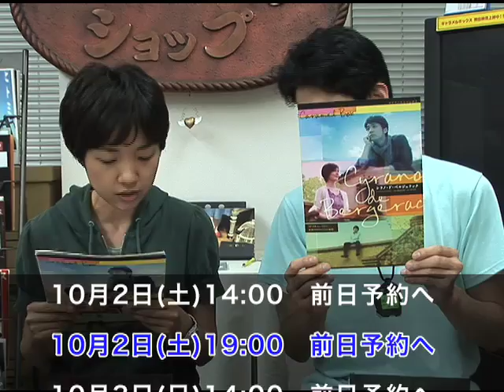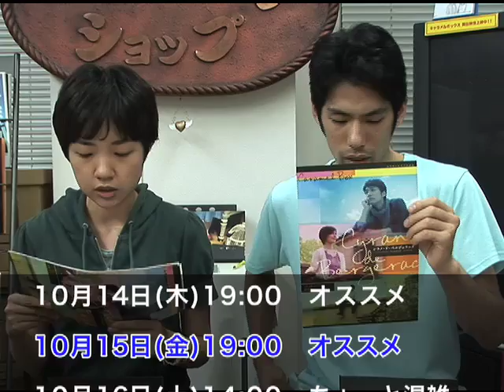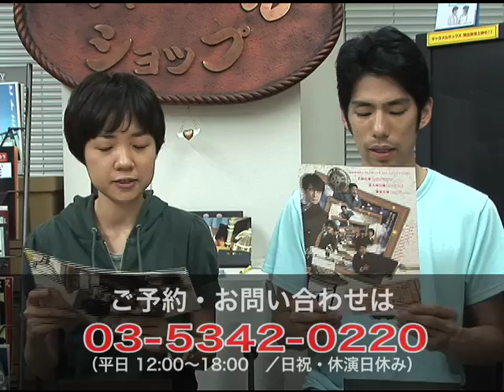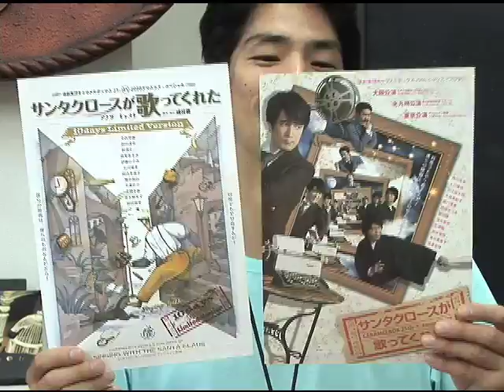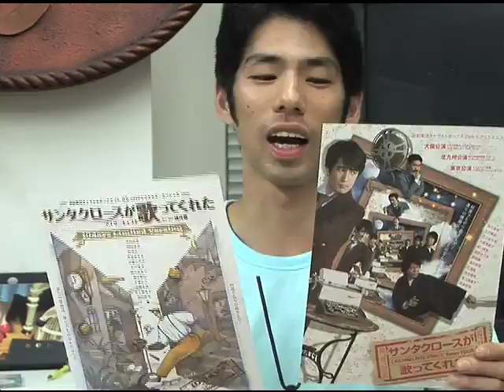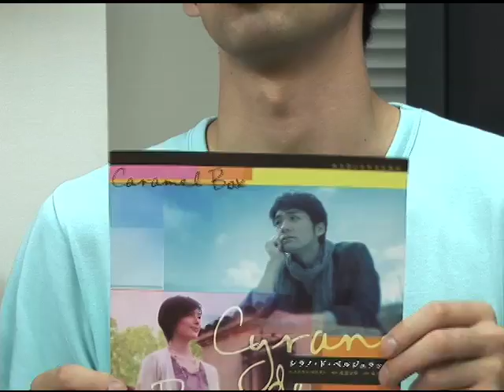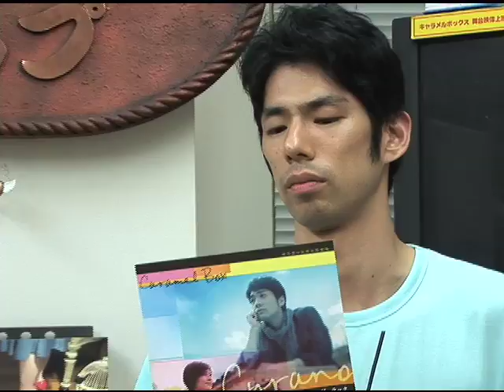CaramelBoxPV 2010年09月06日号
キャラメルボックスの左東広之がお届けする、最新チケット情報。

早くも『シラノ・ド・ベルジュラック』稽古2週目に突入。チケット
は週末を除けばまだまだありますよ！

稽古の様子もお伝えしながら、後半は明治座帰りの小多田直樹に一言
もの申す！